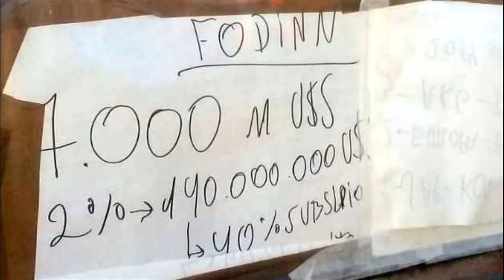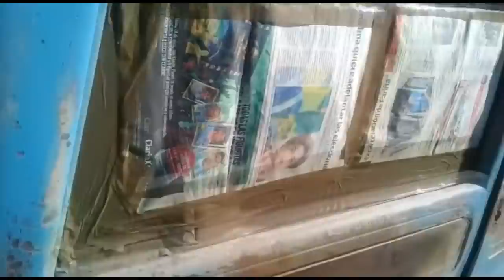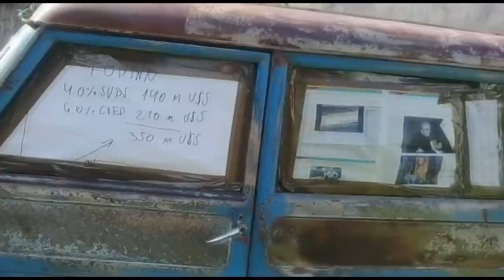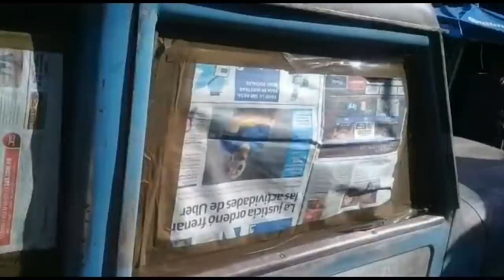AL RASTROJERO TE LO LLEVÁS,... SINO TE VAS DE CASA y Francisco Tierno se lo llevó a otro lado